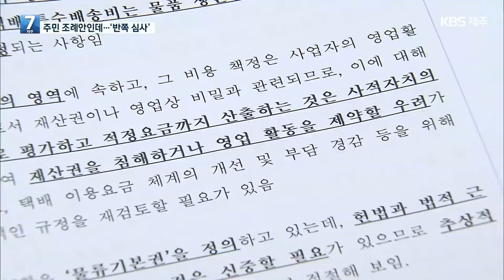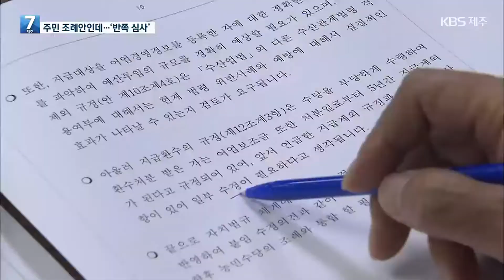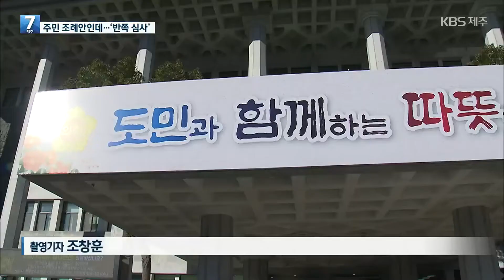마지막 제주 임시회…주민 조례안 ‘반쪽짜리 심사’ / KBS 2022.06.15.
제11대 제주도의회 마지막 임시회에서 제주의 현안 가운데 하나인 추가 배송비와 관련한 주민 조례안이 상정됐지만 반쪽 심사 끝에 보류됐습니다.
역시 주민 발의로 상정된 어업인 수당 조례안은 상임위를 통과하긴 했지만 심도있는 논의는 이뤄지지 않았습니다.